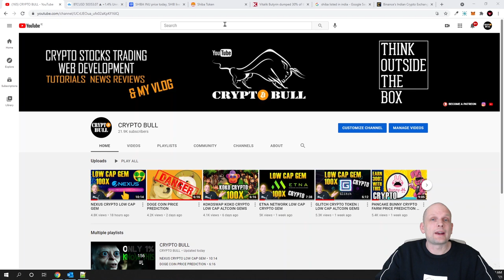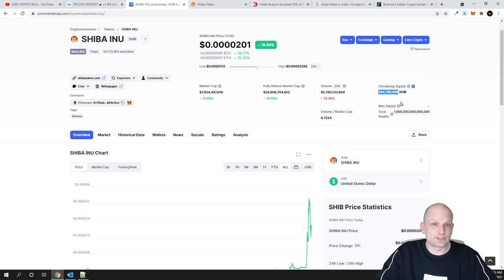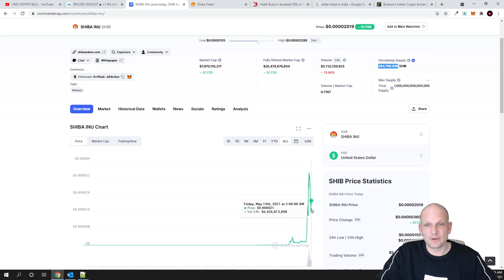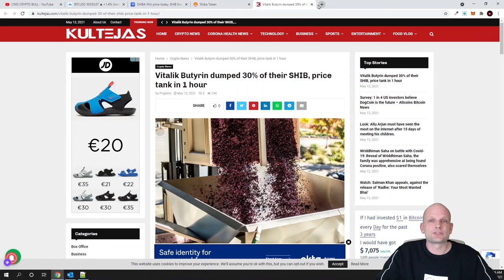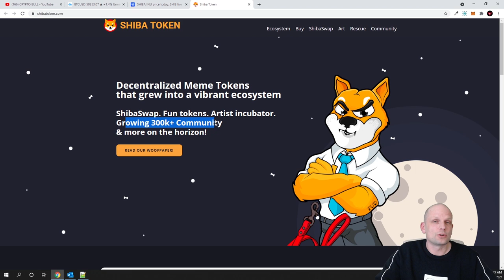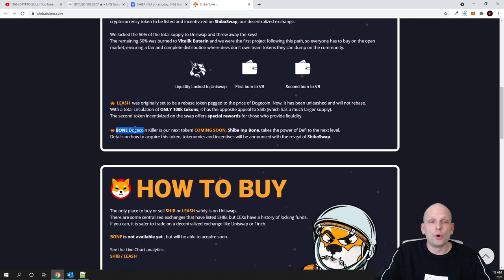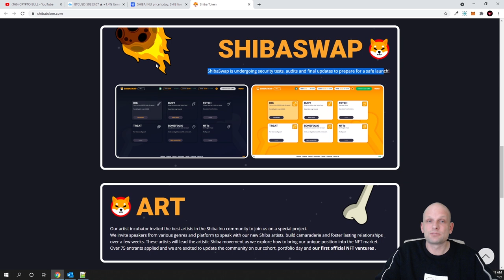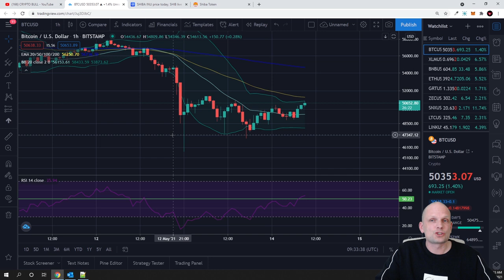SHIBA INU COIN CRYPTO I JUST INVESTED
SHIBA INU CRYPTO I JUST INVESTED